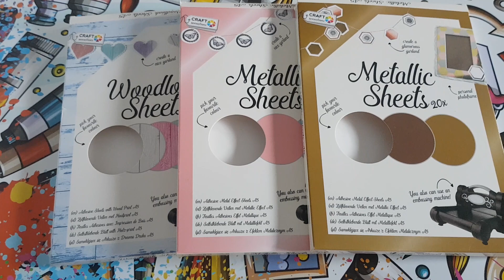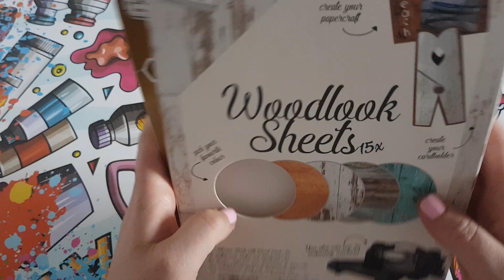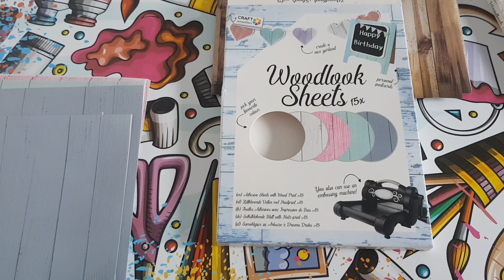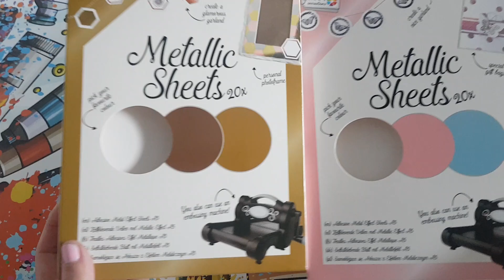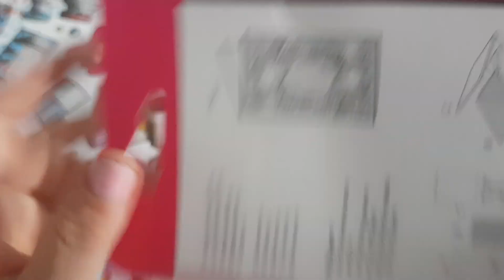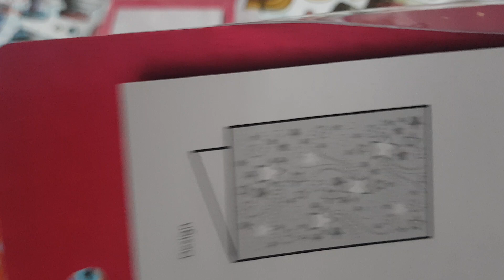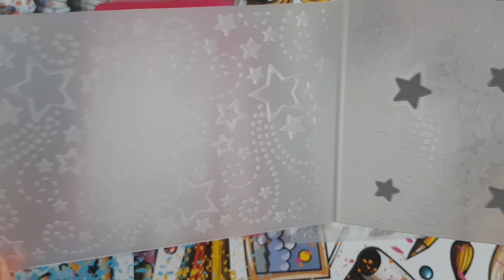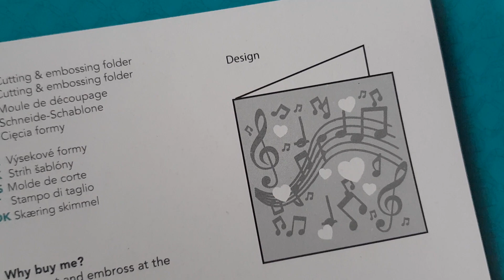Action Haul + ein paar Fragen an euch.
Für Kinder geeignet

Für Anregungen und Fragen,
Hab euch lieb
bussal